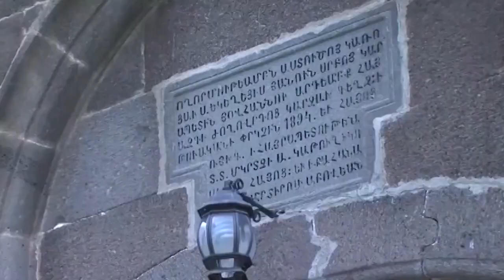Sona Makaryan __ Otarutyun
Music& Lyricis: Norayr  Zhamharyan
arrangement: Serob Margaryan
Duduk: Arsen Petrosyan
Tar & Kanon: Maria Shahinyan
Otarutyun
Sona Makaryan